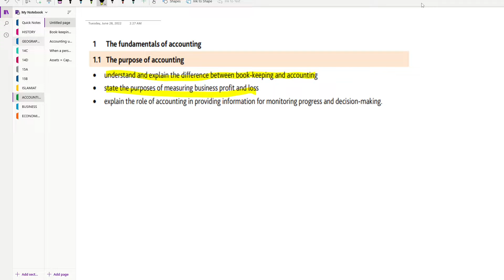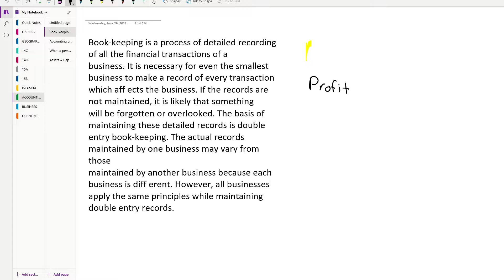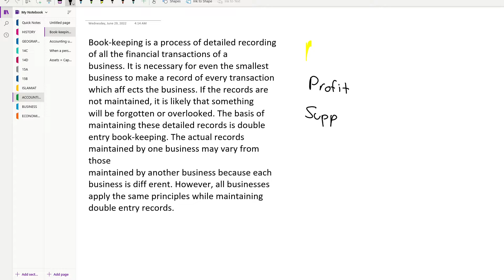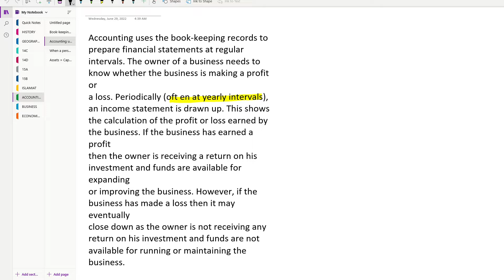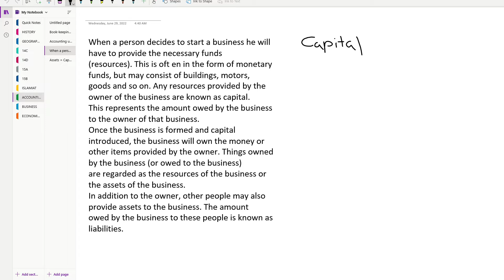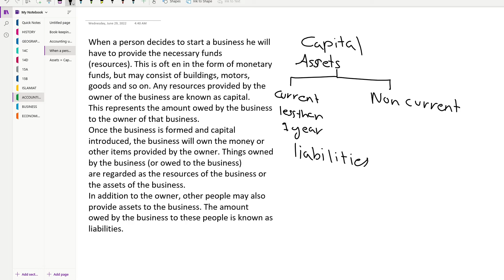Introduction to Accounting | OLEVELS